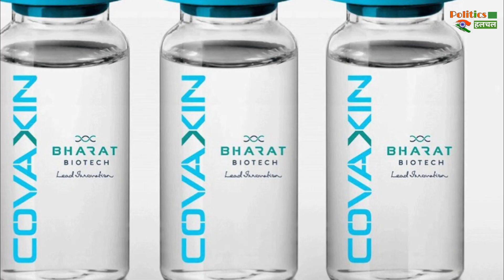Corona Vaccine: क्या महंगे दाम में वैक्सीन खरीद रही है सरकार? एक्सपर्ट्स ने उठाई ऊंगली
The Government Is Giving Rs 200 Per Dose For The Manufactured Covishield Vaccine On Behalf Of The Serum Institute | Corona Virus Vaccine Latest News And Updates

EDITOR ►Shadik